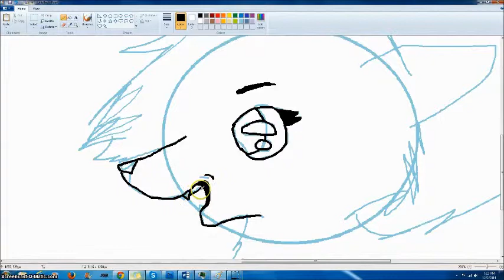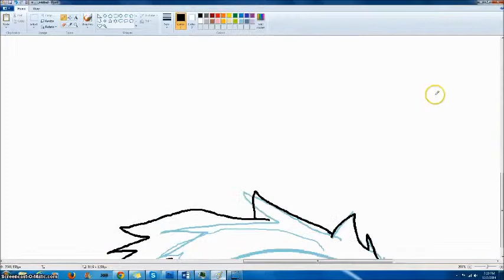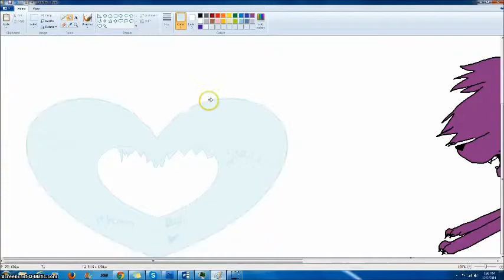30 days of Cristmas Speedpaint-Day 2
Hey guys, Adderfang51 here. OH MY LIVING FLUBBERFISH, (I DON'T EVEN KNOW.) THIS IS OLD AND CRAPPY! I don't care if you like it, the art is nothing but bullcrap and I don't give two... CRAPS ABOUT IT!!! SO please, watch something newer like. My Animal Jam stuff, or even my newer speedpaints. I don't think I have any, BUT TOUGH!